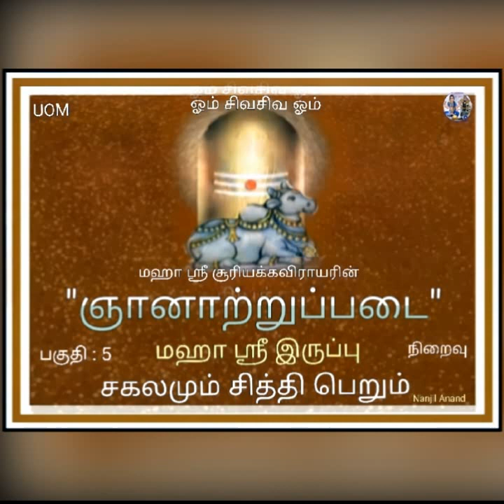ஞானாற்றுப்படை "மஹா ஸ்ரீ இருப்பு" பகுதி : 5 ( நிறைவு )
NanjilAnand ஞானாற்றுப்படை "மஹாஸ்ரீஇருப்பு"#